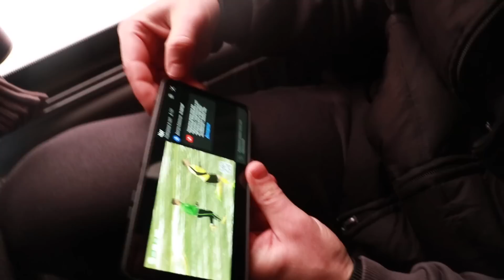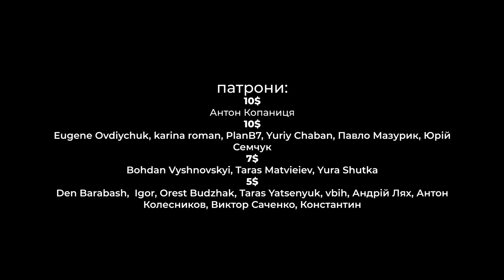Не Футболіст | 2 сезон 9 серія | Написали історію. Карпати Львів vs Тріумф Довгий Войнилів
"Не футболіст" — серіал "Брутального Футболу", який розповідає про життя в українських глибинках. Це історія простих українців — людей, для яких футбол більше, ніж гра.

Зібрані кошти підуть на закупівлю генератора для медиків 80 ОДШБ та дрона для розвідників 80 ОДШБ.

Дякуємо @karpaty_lviv за співорганізацію події